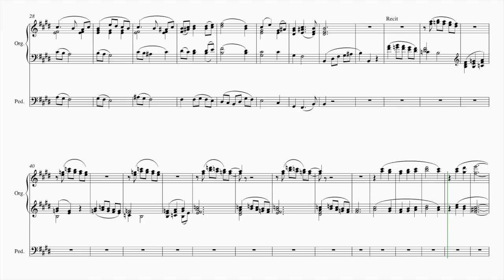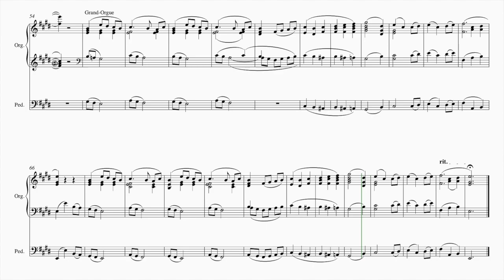Andante maestoso von Franz Liszt Transskription von Bruno Siegfried Nimtz de Verichon Arrangeur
Andante maestoso E-Dur. Ein kleines aber hübsches und wirksames Stück von Franz Liszt für Orgel transkribiert vom Hamburger Komponisten Bruno Siegfried Nimtz de Verichon *1956.

Von den wenigen sakralen Werken Franz Liszt's hier eine Transkription eine Liedes für Orgel, jenseits von "Ad nos ad salutarem undam" oder B-A-C-H!

Dies ist ein Originalarrangement des Hamburger Komponisten Bruno Siegfried Nimtz de Verichon *1956.

Partitur erstellt und bearbeitet mit der Notationssoftware "Sibelius", klanglich realisiert mit „ Organteq1".

Alle Rechte liegen beim Komponisten Bruno Siegfried Nimtz de Verichon *1956 in Hamburg/Deutschland.

Die Komposition unterliegt dem Urheberrecht und ist dadurch geschützt.

Jegliche Vervielfältigung der Aufnahme, Verwertung, öffentliche Aufführung, Veränderung im Ganzen oder in Teilen oder sonstige Benutzung zu pekuniären Zwecken außer zum Privatgebrauch sind ohne die Zustimmung des Komponisten untersagt.

Jegliche Verstöße gegen das Urheberrecht werden strafrechtlich verfolgt und geahndet.